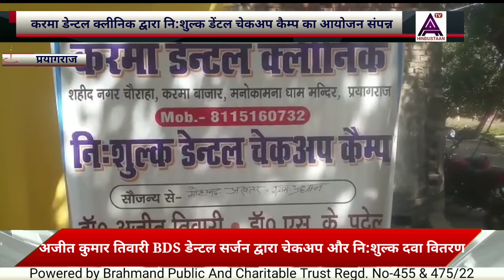करमा डेन्टल क्लीनिक द्वारा नि:शुल्क डेंटल चेकअप कैम्प का आयोजन संपन्न।prayagraj_news